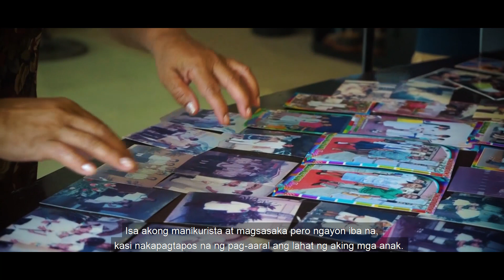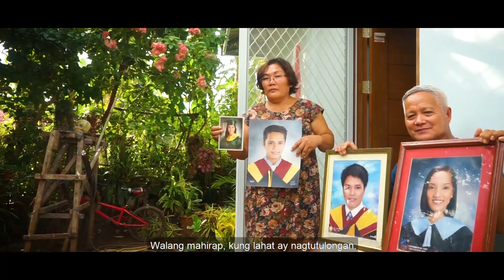ISTORYA | Cordova Family (Bantayan, Cebu)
Here's a story of change of the Cordova Family from Bantayan, Cebu with the Pantawid Pamilyang Pilipino Program.